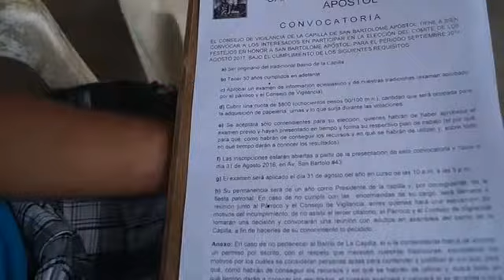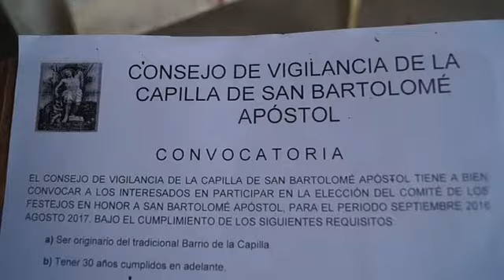MIEMBROS DEL CONSEJO DE VIGILANCIA DE LA CAPILLA DAN A CONOCER CONVOCATORIA PARA LA ELECCION DEL PRÓ